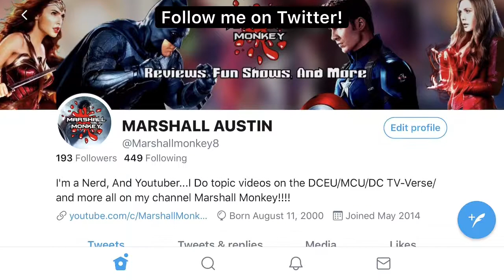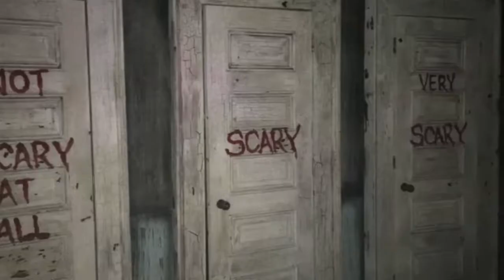IT Chapter 2 Movie Review